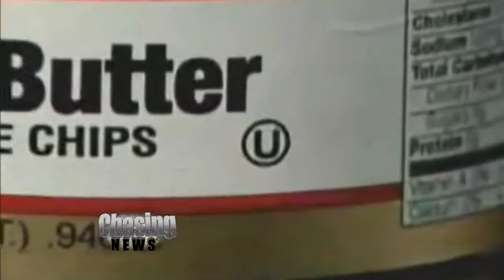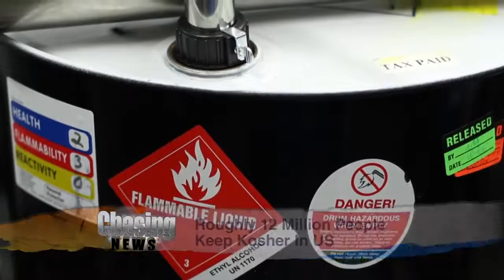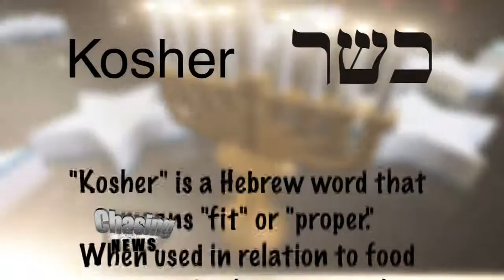Kosher Kush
Medical marijuana now has the kosher stamp of approval.

Orthodox Union, the world's largest kosher certification agency, has granted the "OU" stamp to cannabis provided by Vireo Health in New York. The move adds cannabis to an already long list of kosher-approved items, including food, body lotions and antibiotics. Rabbis at Orthodox Union hope the kosher approval will combat the negative stigma associated with medical marijuana.

"It's easy to comment and it's easy to criticize," said Rabbi Moshe Elefant of the Orthodox Union. "Part of our job is to make tough decisions, and when you hear people call and tell you how this is changing the quality of their life and they want it kosher certified it's hard to say no."

An estimated 12 million people adhere to Jewish dietary laws in the United States, which requires anything ingested into the body to be certified kosher.  According to Elefant, marijuana is naturally kosher, but the machinery used at the dispensary could taint the product. As a result, rabbis will regularly inspect the machinery at Vireo Health.

"The OU is not certifying pot. The OU is not certifying drugs. The OU is not certifying recreational marijuana. In fact the OU does not certify cigarettes," Elefant said. "We're only certifying medical marijuana because as the name implies, it's medical and people can only use it if they have a prescription and if they bring that prescription to specific dispensaries."